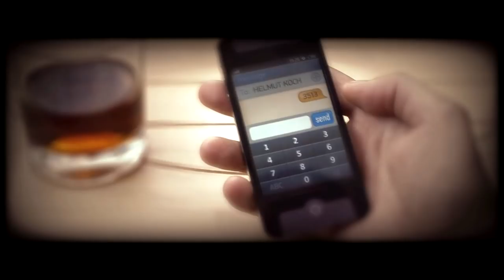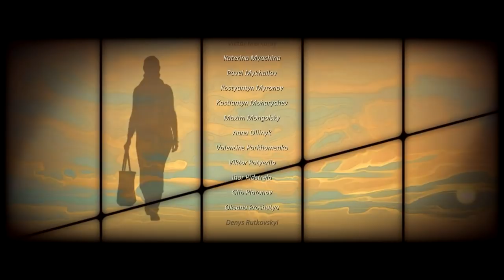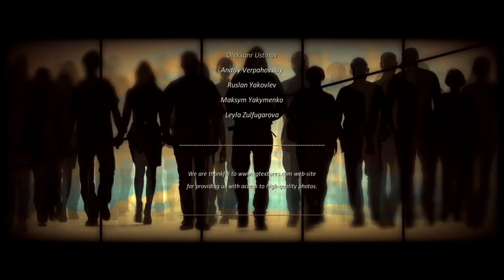Cradle Gameplay Walkthrough Part 6 - THE ENDING (IS CONFUSING)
Time to finish Cradle! Long ass episode with the credits and the song and then a bit more investigating into the story that ends up as confusing as a group of 7 bananas trying to explain nuclear science to a zebra.

Cradle is a sci-fi first-person-view quest designed for the player to explore the surrounding world. The story is built around the relations of the protagonist and a mechanical girl who by quirk of fate found themselves amidst the desert. The player’s task is to repair the mechanical body of his companion and solve the mystery of the neglected entertainment park located not far from the yurt together.

Petard is a Slavic/Balkan gaming personality. He is the glorious lord and leader of the fictional world of Petardia inhabited by his beautiful bastards.